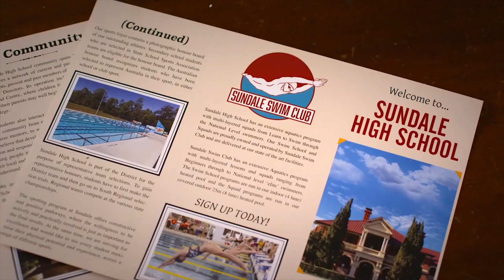SWIMMING FOR GOLD Trailer (2020) Peyton List, Lauren Esposito Teen Movie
Watch the trailer for Swimming for Gold, a sport themed movie starring Peyton List!

A US women’s swim team Olympic hopeful suffers an injury that forces her to put aside her dreams and help the Australian men’s swim team get competition ready.

Directed by Hayley MacFarlane
Starring Peyton List, Daniel Needs, Lauren Esposito